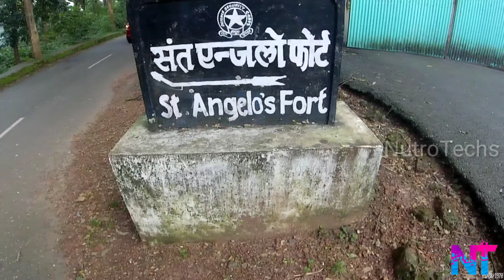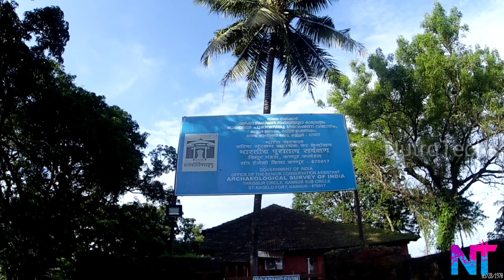Kannur kotta... kannur fort... st. angelo fort kannur... കണ്ണൂർ കോട്ട....NutroTechs.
കേരളത്തിലെ കണ്ണൂർ ജില്ലയിൽ അറബിക്കടലിനെ അഭിമുഖീകരിച്ച് കണ്ണൂർ പട്ടണത്തിൽ നിന്നും മൂന്നു കിലോമീറ്റർ അകലെയാണ് സെന്റ് ആഞ്ജലോ കോട്ട സ്ഥിതിചെയ്യുന്നത്. കണ്ണൂർ കോട്ട എന്നും ഈ കോട്ട അറിയപ്പെടുന്നു. സമുദ്രനിരപ്പിൽ നിന്നും 40 അടി ഉയരത്തിലാണ് കോട്ട.

പോർച്ചുഗീസുകാരനായ ഡോൺ ഫ്രാൻസിസ്കോ അൽമേഡ ആണ് 1505-ൽ ഈ കോട്ട നിർമ്മിച്ചത്.കോലത്തിരി രാജാവിന്റെ സ്ഥലത്ത് 1505 ഒക്ടോബറിൽ കോട്ട പണി തുടങ്ങി, 5 ദിവസംകൊണ്ട് ആദ്യരൂപം പൂർത്തിയാക്കി. 158 വർഷം പോർച്ചുഗീസുകാർ കോട്ട ഭരിച്ചു.

ഡച്ചുകാർ പോർച്ചുഗീസുകാരിൽ നിന്നും 1663-ൽ ഈ കോട്ട പിടിച്ചടക്കി.ചെലവു ചുരുക്കാനായി ഡച്ചുകാർ കോട്ടയുടെ വലിപ്പം കുറച്ചു. 110 വർഷം ഡച്ചുകാർ കോട്ട ഭരിച്ചു.ഒരു ലക്ഷം രൂപയ്ക്ക് അറക്കൽ  രാജ്യത്തെ അലി രാജക്ക്‌  ഡച്ചുകാർ ഈ കോട്ട വിറ്റു.

1790-ൽ ബ്രിട്ടീഷുകാർ ഈ കോട്ട പിടിച്ചടക്കി. ഇത് മലബാറിലെ  ബ്രിട്ടീഷുകാരുടെ ഒരു പ്രധാന സൈനിക കേന്ദ്രമായി മാറി.

കോട്ടയ്ക്ക് ഉള്ളിൽ ഒരു രഹസ്യ തുരങ്കം ഉണ്ടെന്നാണ് പറയപ്പെടുന്നത്. കണ്ണൂർ കോട്ടയിൽ നിന്നും 21 കിലോമീറ്റർ അകലെയുള്ള തലശ്ശേരി കോട്ടയിലേക്ക്  കടലിന്റെ അടിയിൽ കൂടിയാണ് ഈ തുരങ്കം നിമ്മിച്ചിരിക്കുന്നത് എന്ന് വിശ്വസിക്കപ്പെടുന്നു. സൈനികർക്ക് രക്ഷപെടാനാണ് ഈ തുരങ്കം ഉണ്ടാക്കിയത് എന്നാണ് വിശ്വാസം.

മാപ്പിള ബേ തുറമുഖവും അറയ്ക്കൽ  പള്ളിയും കോട്ടയ്ക്ക് അടുത്താണ്.

ആർക്കിയോളജിക്കൽ സർവ്വേ ഡിപ്പാർട്മെന്റ് ഓഫ് ഇന്ത്യയുടെ സംരക്ഷണയിലാണ് ഇന്ന് ഈ കോട്ട.

Triangular in shape, the St. Angelo Fort is also known as the Kannur Fort. This was built by the Portuguese Viceroy Don Francesco de Almada. Built in 1505, the Fort was captured by the Dutch in 1663 and later sold to the Ali Raja of the Arakkal dynasty. The Fort was taken over by the British in 1790 and turned it into its main army centre in the Malabar region. Now, it is under the Central Archaeology Department. From the Fort, we can see the Moppilla Bay, and hundred meters from the seashore, the picturesque Dharmadom Island in the Arabian Sea, a sight worth watching. The Dharmadom Island is only five acres in size. The bay which was once a fishing centre is, today, a modern fishing harbor built as per the Indo-Norway agreement.